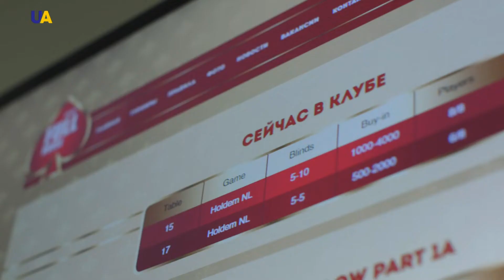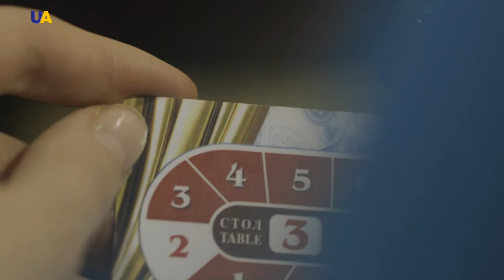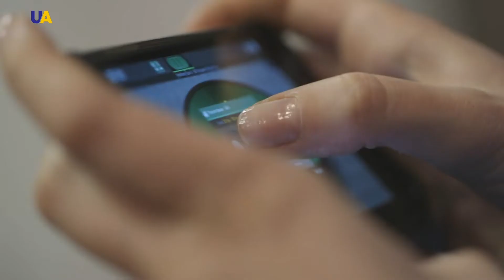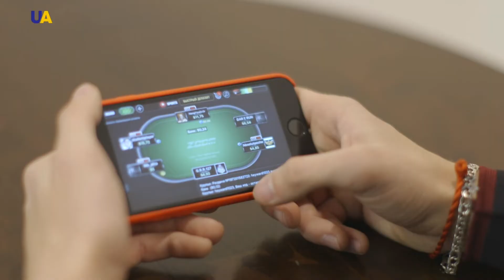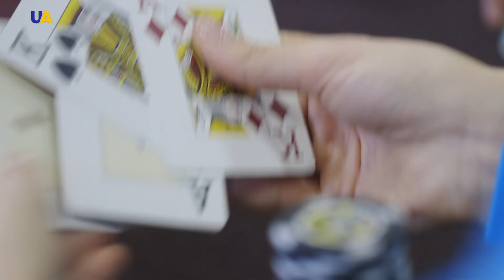Спортивный покер | Ровесник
Конечно, элемент случайности и везения в этой игре присутствует, но победа зависит только от мастерства.
О том, почему спортивный покер – это интересно, и как он развивается в Украине, расскажут герои нашей программы.